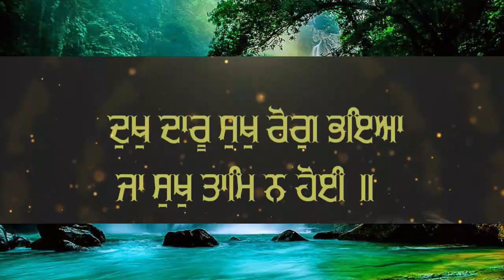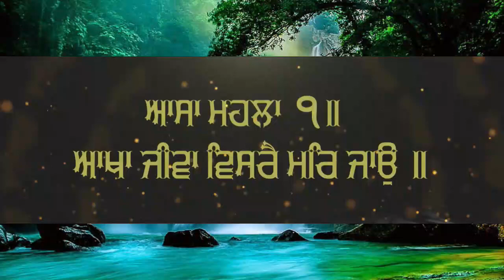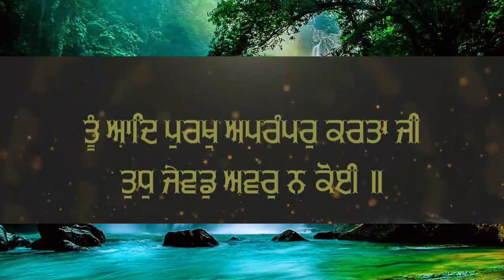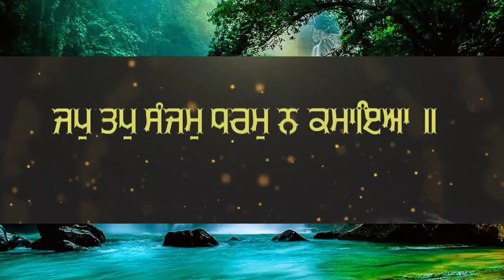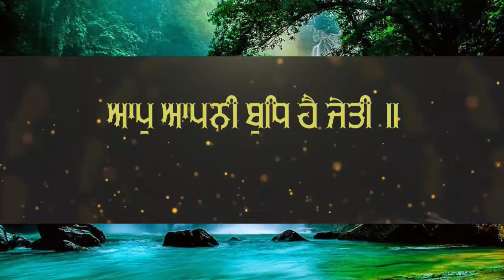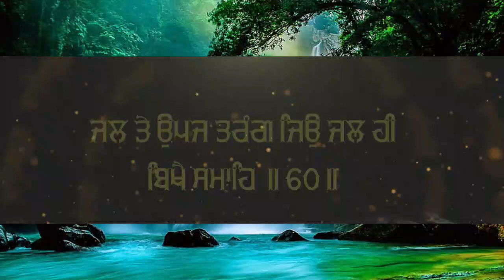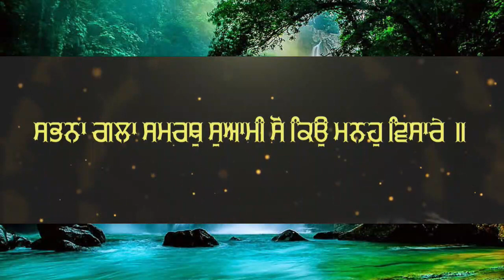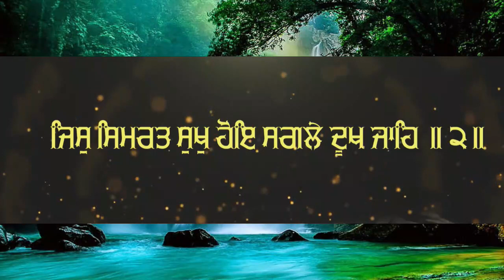Rehras Sahib Lyrics | ਰਹਿਰਾਸ ਸਾਹਿਬ Prayer | Rehraas Sahib | Rehras Sahib Da Path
rehras sahib full path by bhai manpreet singh ji kanpuri
rehras sahib maskeen ji.